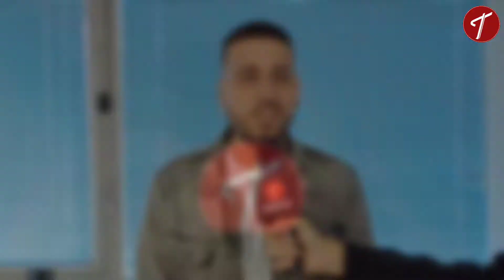AFROFESTIVAL 2022 ENCIENDE A VENEZUELA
El equipo de Tendencia Internacional (@tendenciainternacional), dijo presente en la rueda de prensa oficial del festival de música electrónica AFROFESTIVAL, donde conversamos con Israel Maita (@israblass), Director Creativo del festival, quien compartió los detalles del evento.

El AfroFestival llega al país con una propuesta de música, turismo y deportepresentando un formato de evento único y durante la puesta en escena de más de 30 DJ’s nacionales e internacionales, el próximo 19, 20 y 21 de agosto, desde Qatar Beach Bar, Playa Waikiki en Puerto Cabello, Estado Carabobo, la movida electrónica, cultural y deportiva se encontrará en el AfroFestival 2022, que promete ser uno de los eventos más cotizados del año.

El lineup internacional estará liderado por el dúo de DJ’s sudafricanos Black Motion, Da Capo y desde España llegará M.E.M.O, quienes, junto a Steve Aguirre y Angy M (residentes del prestigioso festival “Buena Vida Beach”), encenderán y pondrán a bailar a todos los presentes.

El AfroFestival es una oportunidad única para la movida electrónica venezolana, ya que es el primer espacio público que abre sus puertas a la música electrónica en nuestro país, con el objetivo de fomentar este tipo de actividades en todo el territorio nacional.

Las entradas y paquetes de hospedajes del AfroFestival 2022, están disponibles en la plataforma de TicketMundo @ticketmundo_ve, información de traslados a través de @afrofestival22
Nota de prensa en nuestro portal web TENDENCIAINTERNACIONAL.COM (link en nuestra biografía e historias destacadas)

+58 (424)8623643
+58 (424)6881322